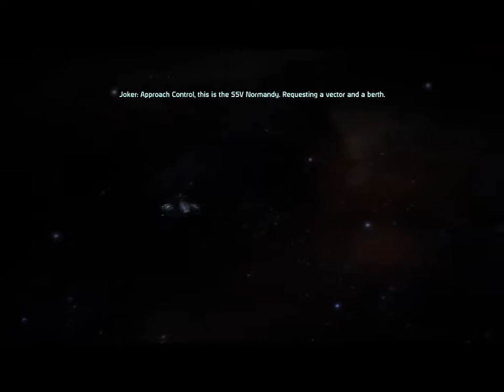Mass Effect - Part 12